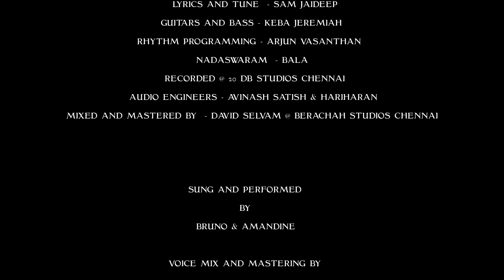BRUNO & AMANDINE wedding preshoot - Sam Jaideep El-Roi Cover song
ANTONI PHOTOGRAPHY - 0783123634